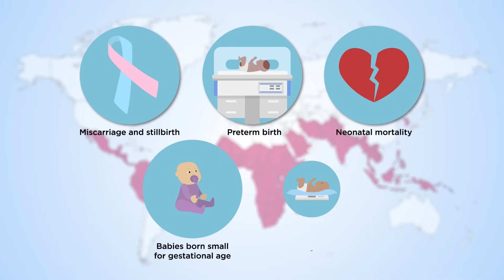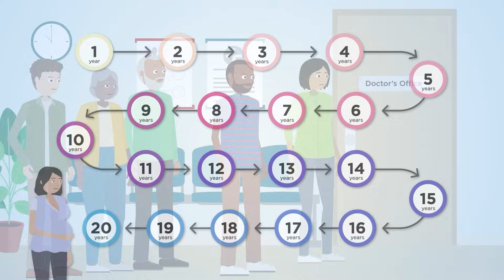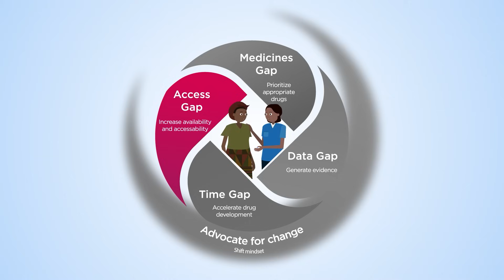Providing an answer for the underserved: tackling malaria in pregnancy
Discover MMV’s MiMBa strategy, which aims to raise the standard of care for pregnant and lactating women and their newborns affected by malaria.

Pregnant and lactating women face limited malaria treatment and prevention options, risking adverse birth outcomes as well as their own lives. MMV, with its partners, works to accelerate drug discovery, development and access to life-saving medicines.